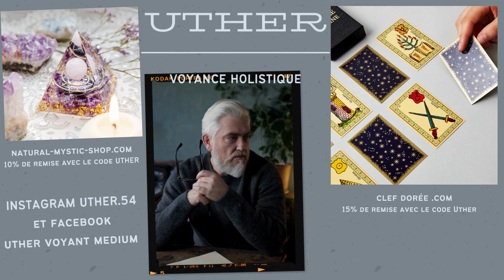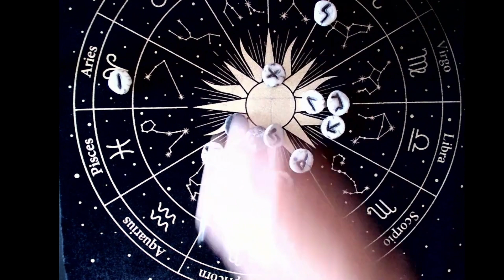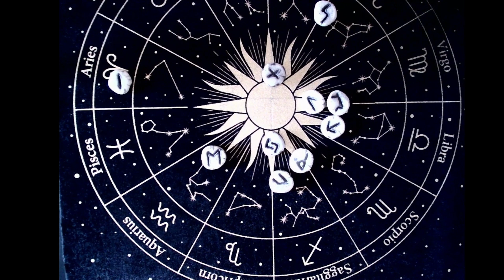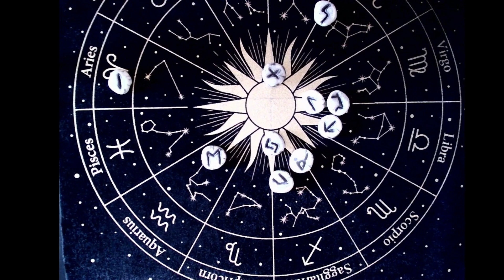L' éclatement de la zone euro, cela se précise